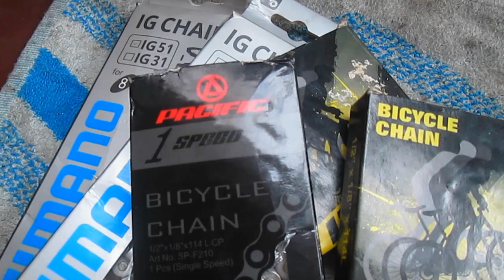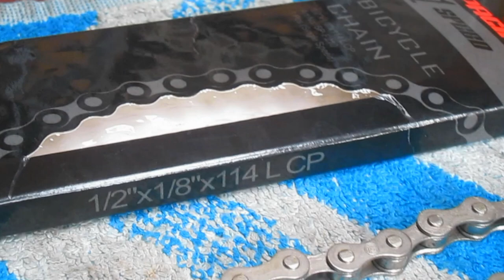Rantai Single Speed Pacific ( Chrome )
Kali ini saya mau mengganti rantai di sepeda Vintage Raleigh Bomber tahun 1985, rantai dari merek Pacific, Single speed yang tipenya chrome, apakah pas di sepeda vintage ini, silahkan menyaksikan para goweser semoga sehat selalu, Aamiin.